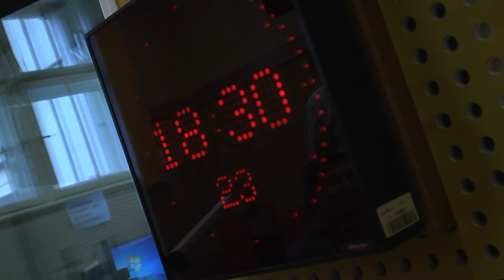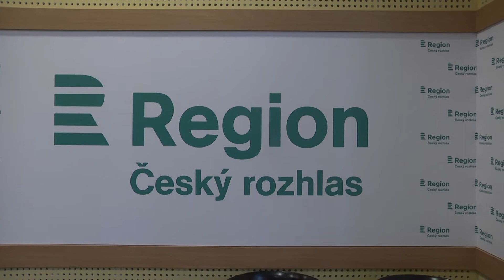Rozhovor s Janou Chládkovou